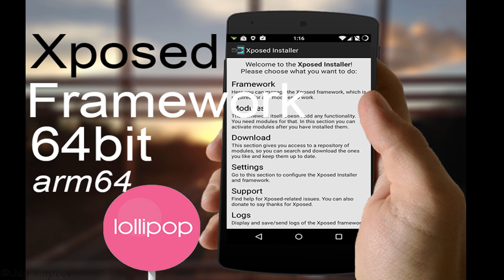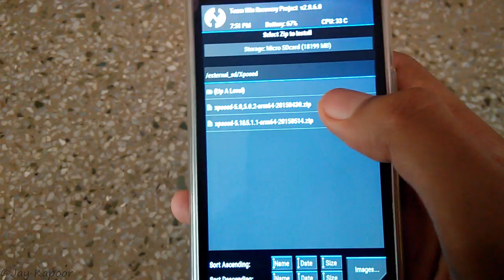Install Xposed in Lollipop 5.1.1 / 5.0.2 arm64 [How-to]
[64bit] install xposed framework in android lollipop 5.0/5.0.2/5.1/5.1.1.
If you are seeing wrong platform arm64 error this is the right solution for you.
This will not work in Samsung phones running TOUCHWIZ ROM.

All content used Except Background music is copyright to Jay Kapoor, Use or commercial display or editing of the content without proper authorization is not allowed.